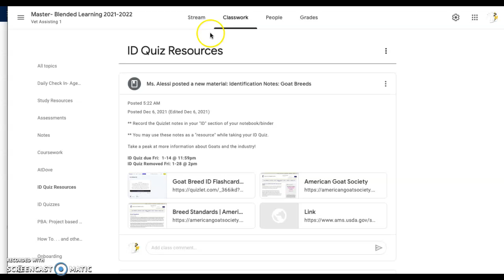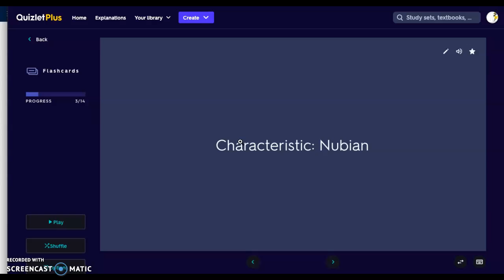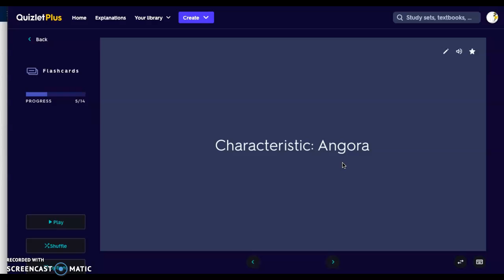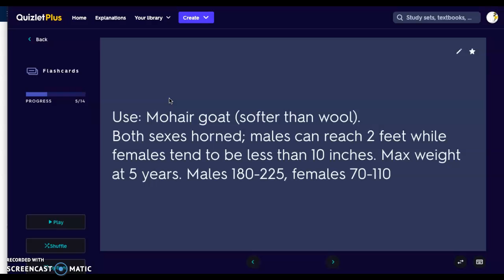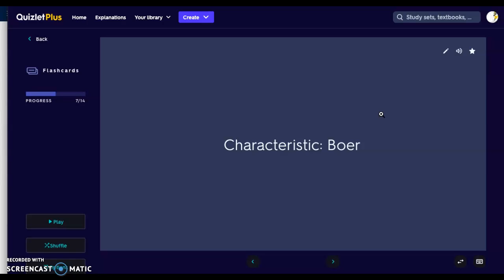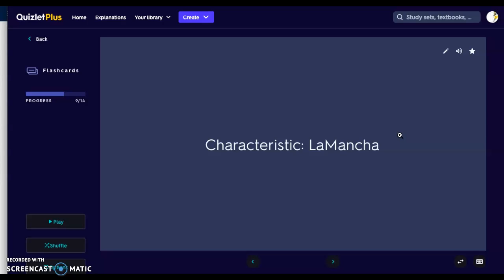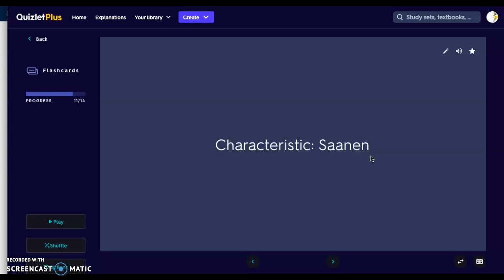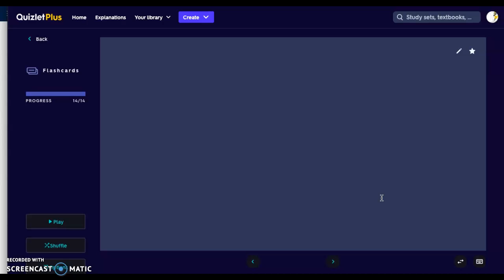ID Notes: Goat Breeds